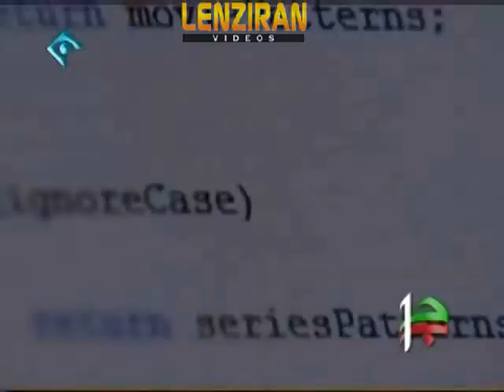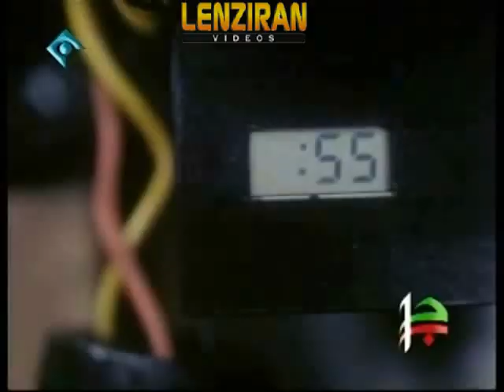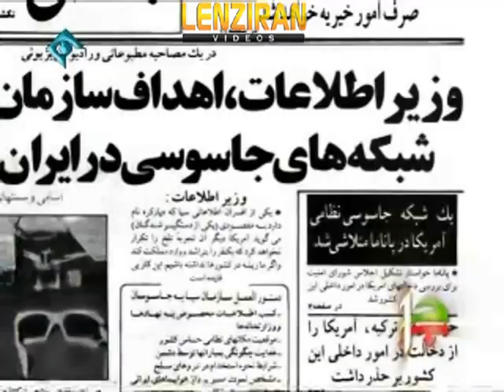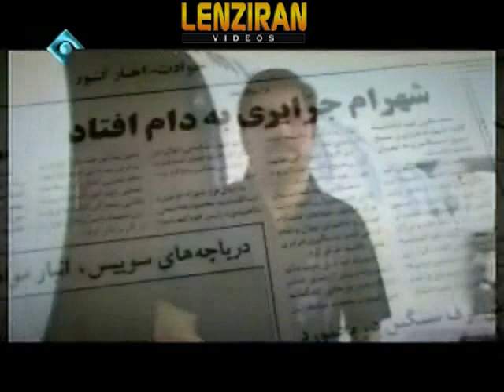Ministry of intelligence aired promotional video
Minister of intelligence promotional video aired on Iranian TV for improving its bad reputation in public .